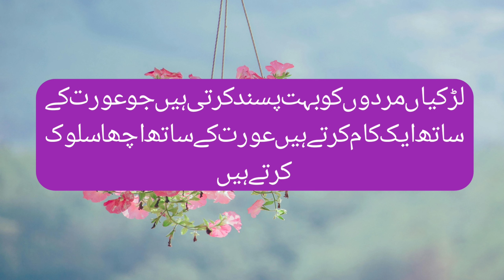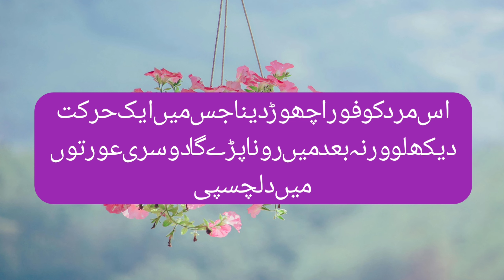Bano Qudsia Quotes About Love l Bano Qudsia Quotes l Love Amazing Quotes l Alaaz Ghar